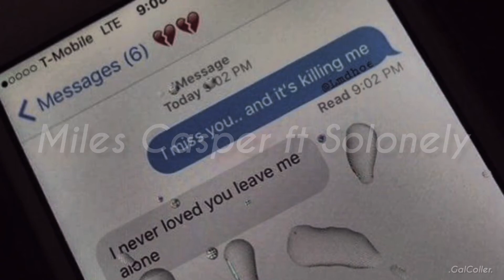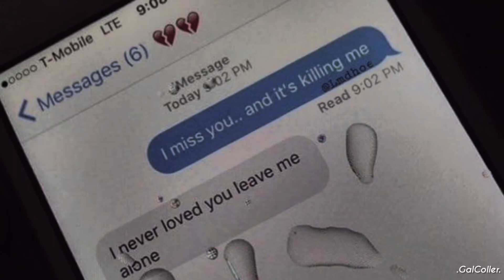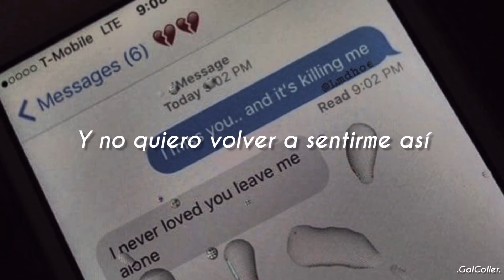Miles Casper - messages ft SoLonely sub. español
Este video no será monetizado debido a que no tengo los derechos de la canción

This video is not monetized because I am not the owner of the song

Artista. Miles Casper ft SoLonely

Artist. Miles Casper ft SoLonely

SOLONELY